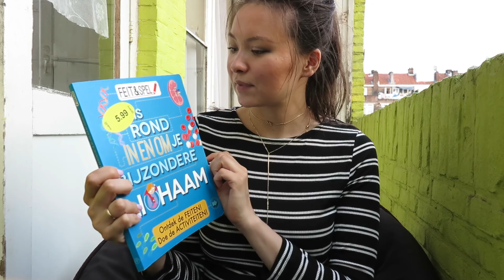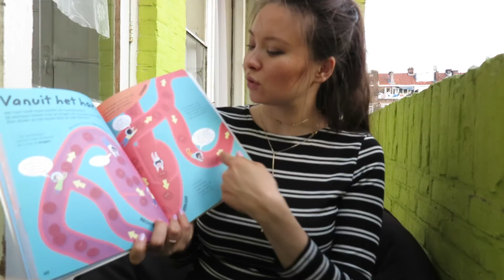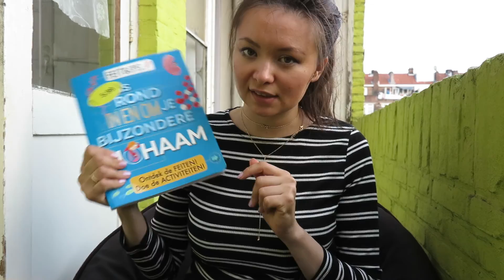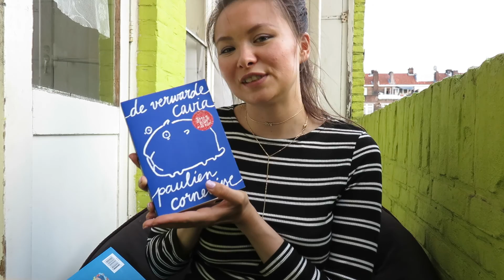Dutch for Free: Как выучить голландский язык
Как выучить голландский язык

- Reis rond in en om je bijzondere lichaam
Anna Claybourne
- De verwarde cavia
Paulien Cornelisse